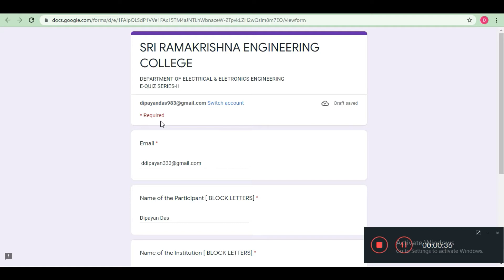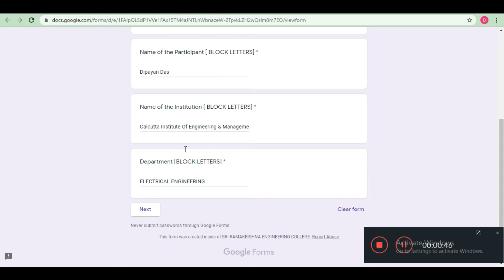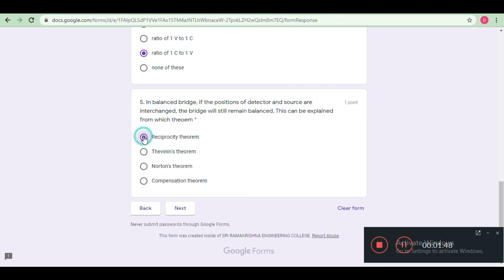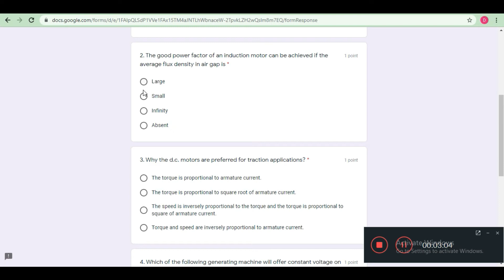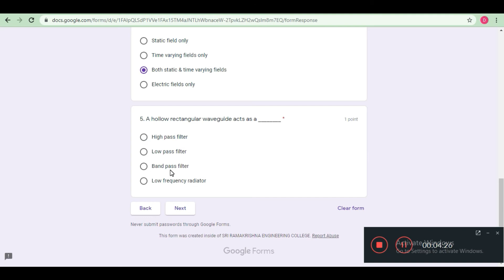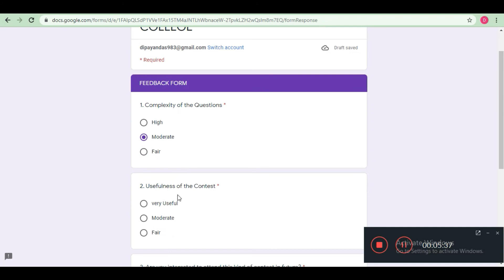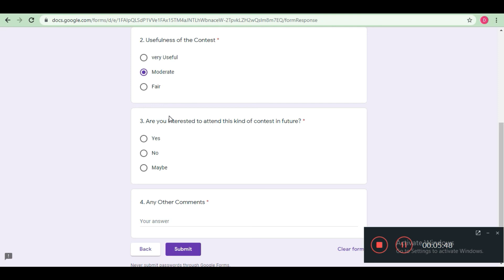Quiz On Electric Circuits | Electrical & Electronics Engineering Quiz | Engineering Quiz Certificate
Hello Dosto is video me maine aap logo ko Electric Circuits Quiz ke bare me bataya hu.

Thanks & Regards
Dip Thoughts

Thanks!